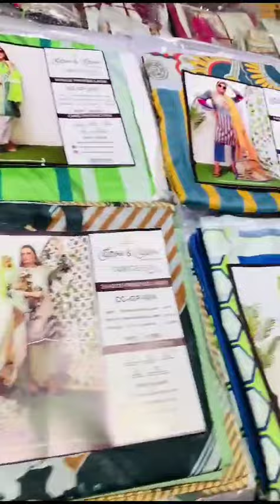14 January 2024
Video from Yaseem Saeed